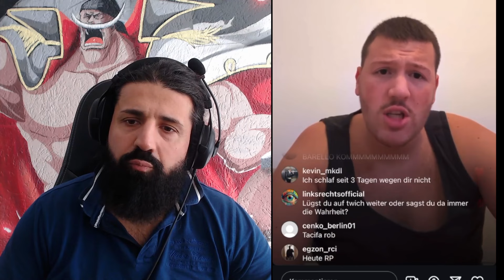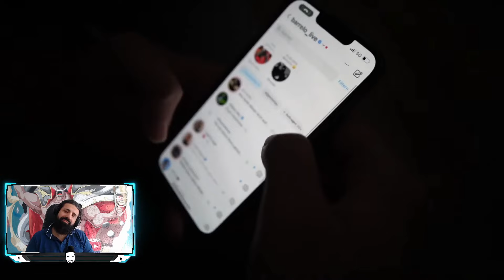Cool, ich bin wieder auf Barrelo reingefallen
Mitglieder der 99%er ELITE :
Kleiner Bruder : Massieh ,  VulCano , Fitna Talk , Malking,  BKSports24TV , Ybrik , Marc Gießmann, Dieter Müller, Erol , Bambino Mettbach , Marc Keller , Thomas Krstic , Nizzi , Marc Gießmann ,

Cousin : Captain xXx , Jennie Jennie , Daniel Schloffer , Timi Trenbo , Mugi123 (Martin mit Herz), Markus Bahovic